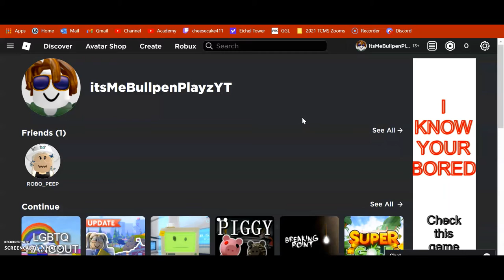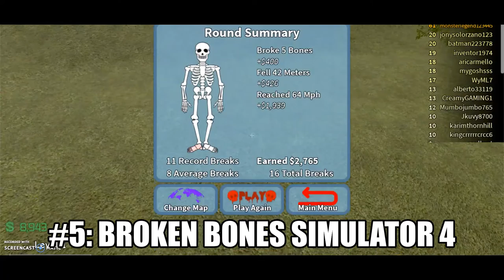😉TOP 10 Roblox Games (In MY OPINION)🎮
Hello...Today I'm showing you BEAUTIFUL PEOPLE the TOP 10 Roblox games (in my opinion)...
*If you don't agree with my "stuff", I respect your full opinion*